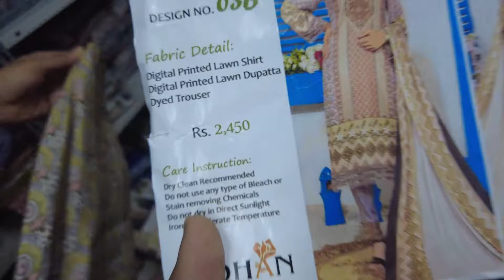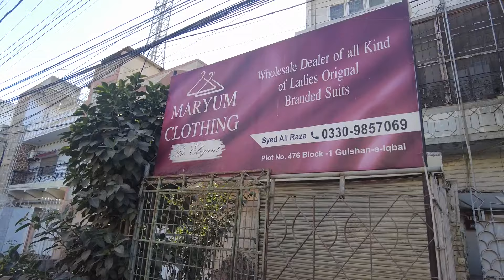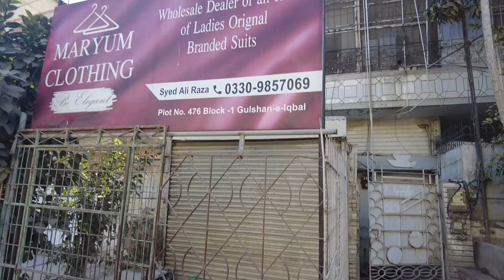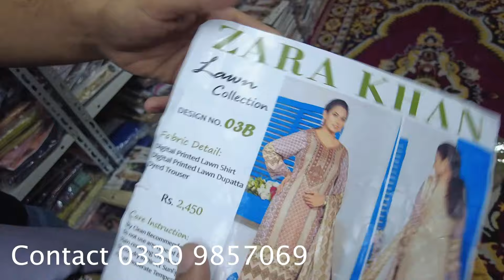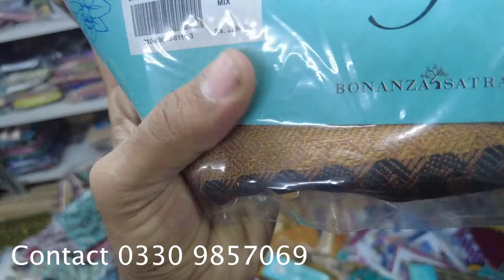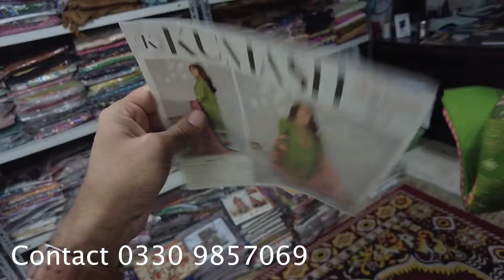Cheapest Ladies Suit In Karachi | Branded Suit Khadi, Saya & more In Cheap Price | Maryum Clothing